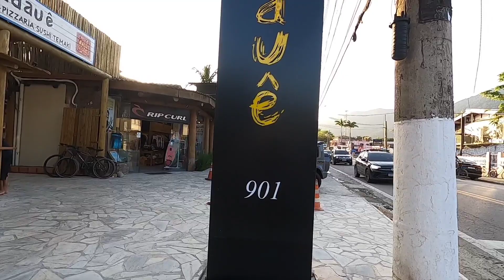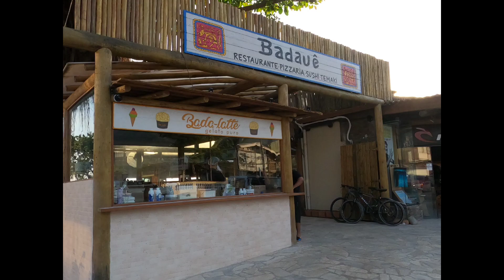RESTAURANTE BADAUÊ MARESIAS -SP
restaurante BADAUÊ Maresias é um dos melhores restaurantes do litoral Norte gastronomia ótima comida saborosa sobremesa 🍰 sorvete 🍨 bom atendimento venha você conferir na avenida Francisco Loup 901